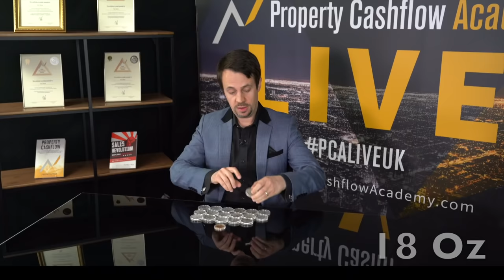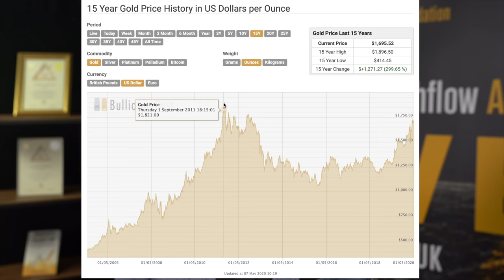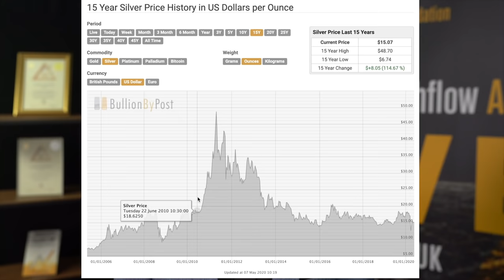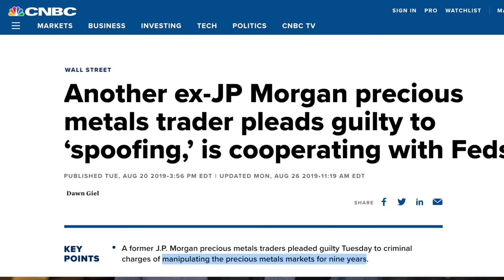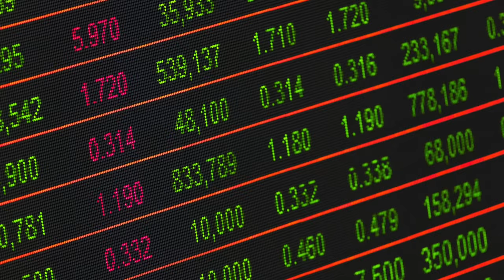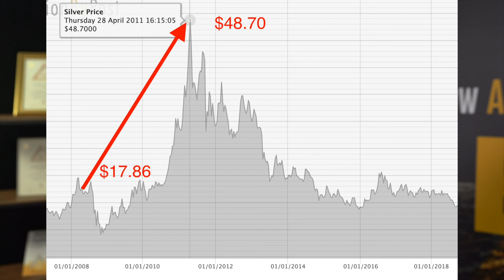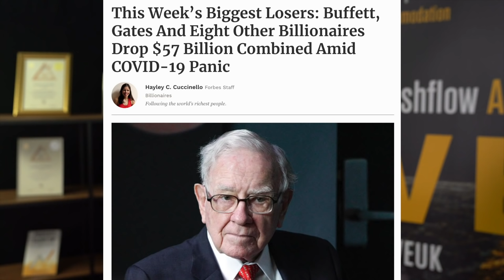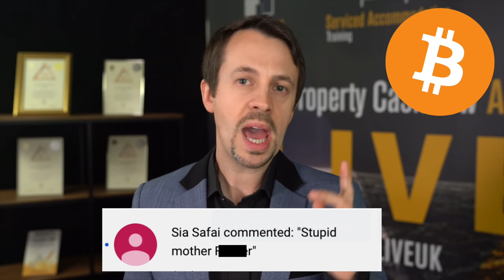🔵 Why I Went ALL IN On Silver!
1. Take My Finance Course Here & Learn How To Build 'Long-Term' Wealth

2. Join Our *AMAZING* 'Awake' Tribe Here!

3. Want A Private 1-on-1 With Me?